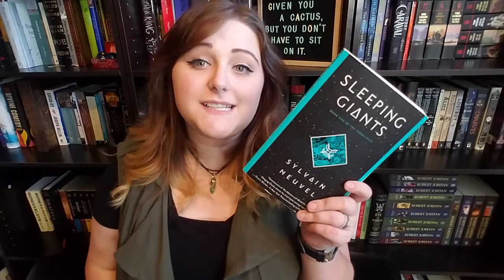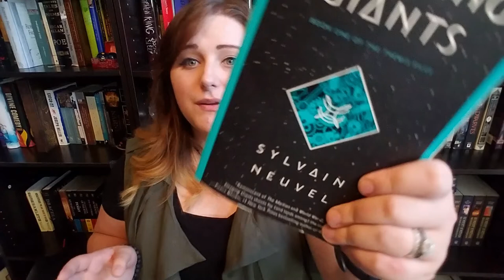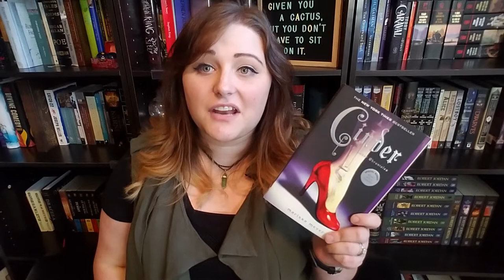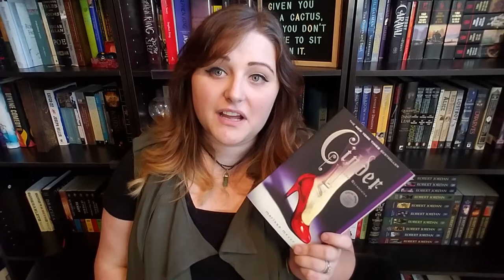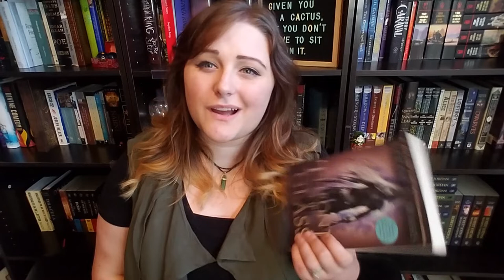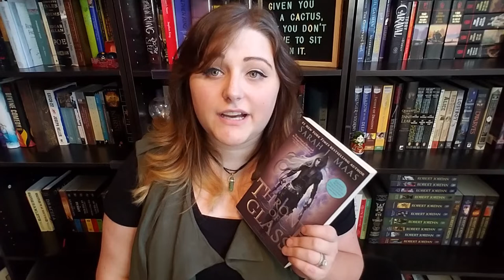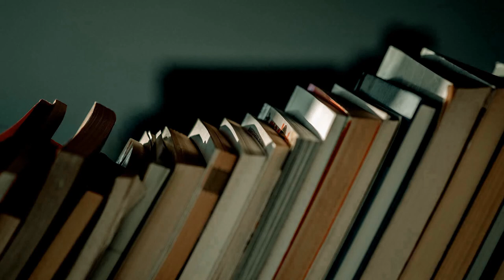Cover Buying Discussion || BookTubeAThon Book Attack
Completing challenge #1 of the BookTubeAThon as well as discussing my own habits related to cover buying!

Bookish: @chaptercviii
Green Ribbon Book Club: @greenribbonBC
Personal: @flambanana

Bookish: chaptercviii
Personal: nuhnuhnuhnuhBATMAN